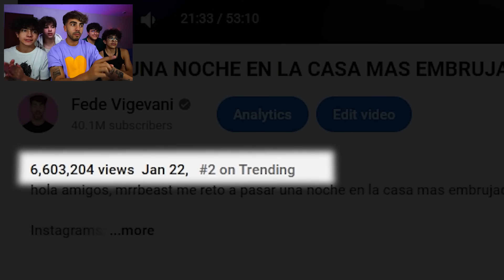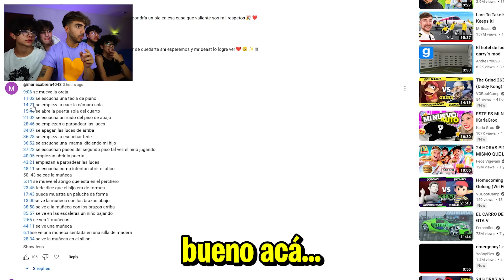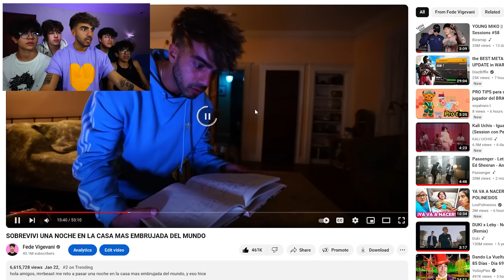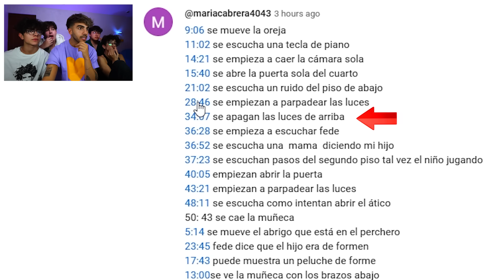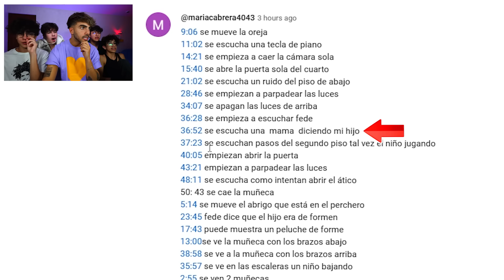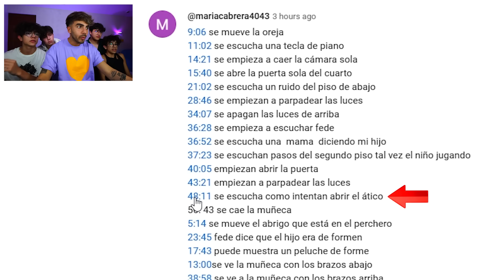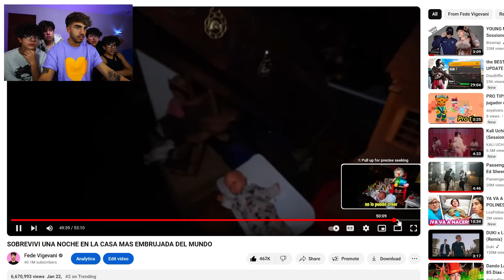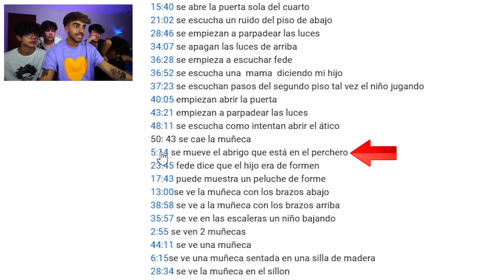VI A UN NIÑO EN LA CASA EMBRUJADA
hola amigos, en este video hicimos un análisis de mi ultimo video donde fui a la casa embrujada

Fede